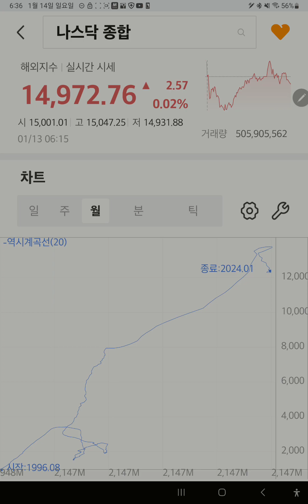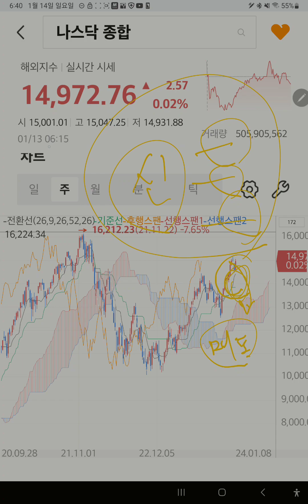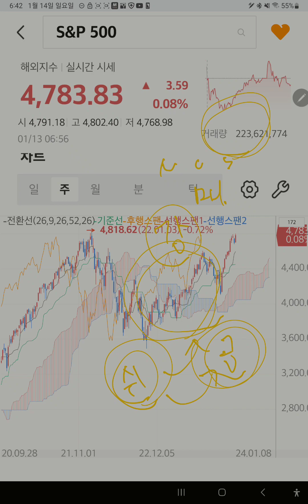나스닥 차트분석 24.1.14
개인적 생각이 담긴 나스닥 차트분석 자료입니다.